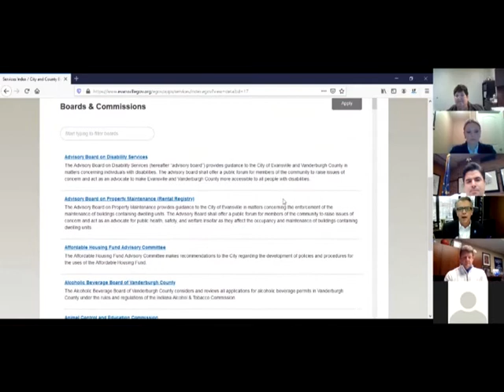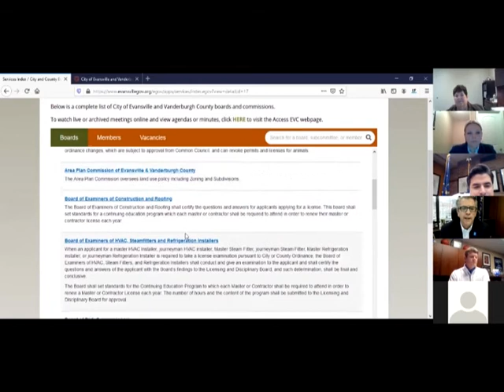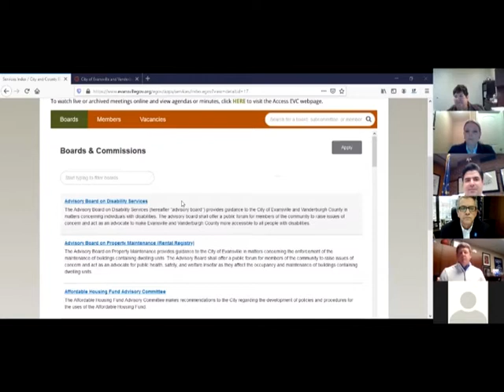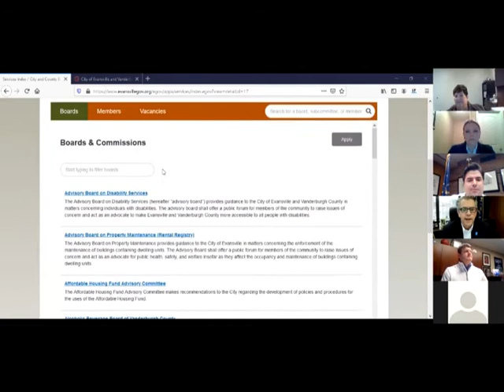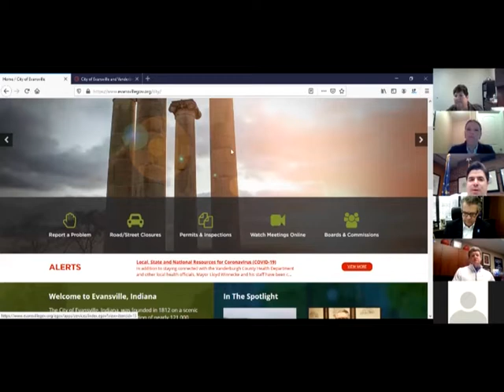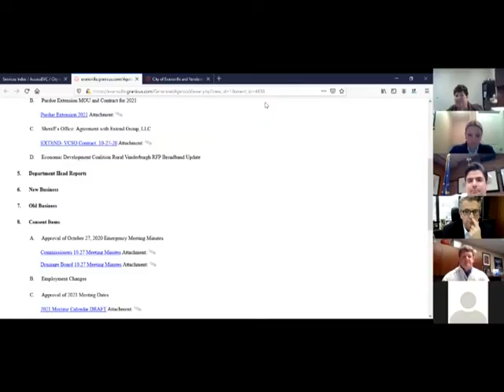YPA River City Series: Table Talk with Mayor Winnecke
An exclusive one-on-one conversation with Mayor Winnecke discussing all things YP:
    - How Young Professionals can get involved in City Boards and Committees
    - Why is the Greater Evansville Region appealing to Young Professionals?
    - Candid COVID-a behind the scenes look at the City's COVID-19 Efforts